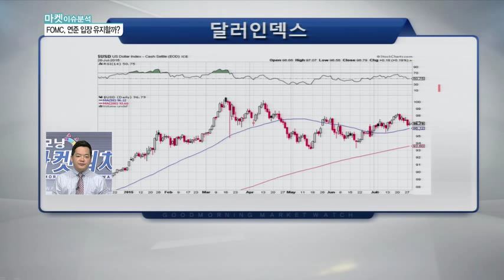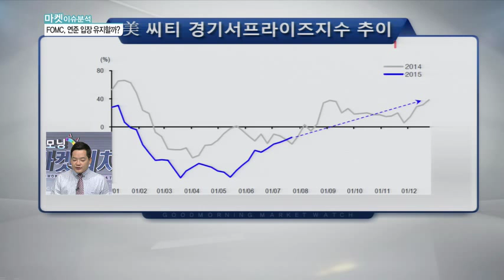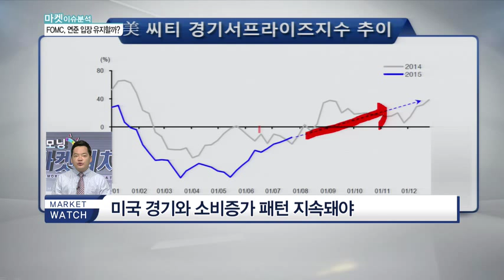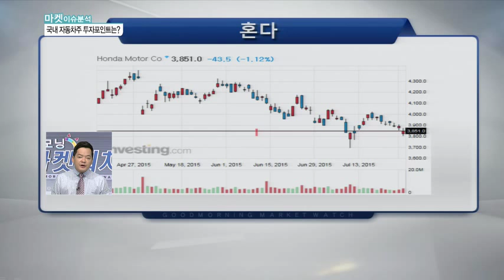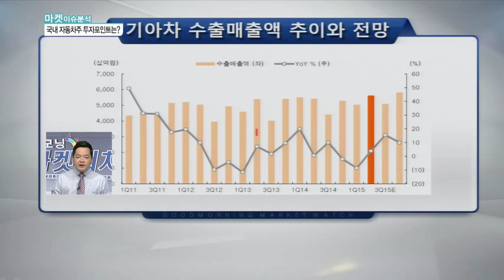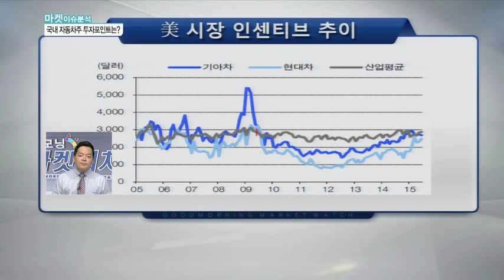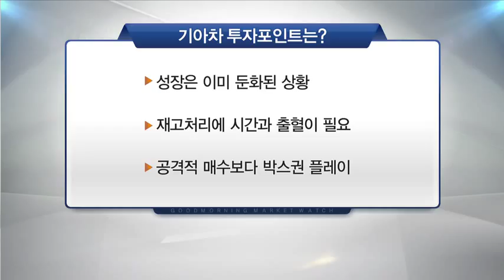글로벌 자동차株 점검…국내 관련주 회복여부는?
Q. 7월 FOMC 성명서, 변화 있을까?

- 채권시장을 보면 큰 변화 감지 어려워
- 달러의 추가 강세도 쉽지 않은 상황
- 단기 반등, 저점 확인은 가능할 듯
- 미국 경기와 소비증가 패턴 지속돼야

Q. 글로벌 자동차株 점검‥ 국내 관련주 회복여부는?

- 달러가치 상승으로 고통받는 미국차
- 유럽차, 이머징 부진에 로컬업체 압박
- 엔화 약세 멈추며 상승도 제동걸린 일본차
- 성장은 이미 둔화된 상황
- 재고처리에 시간과 출혈이 필요
- 이익 기준의 주가는 그렇게 싸지 않아
- 공격적 매수보다 박스권 플레이 필요